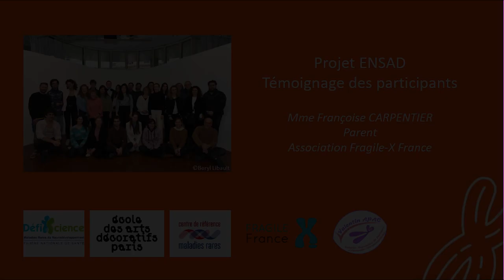Les Outils pour expliquer la Génétique - Témoignage d'intervenant, parole d'un parent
Projet ENSAD - Témoignage des participants

Madame Françoise CARPENTIER, parent, Association Fragile-X France

Un projet DéfiScience, en partenariat avec l’Ecole des Arts Décoratifs, Paris.